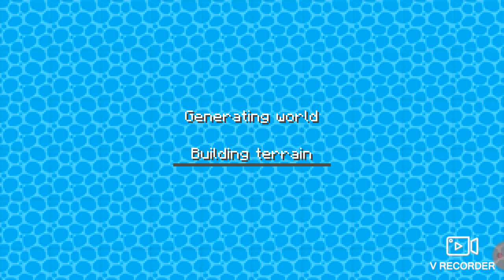Craft Palace Game # Adi & Sonu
My first craft palace video # 1